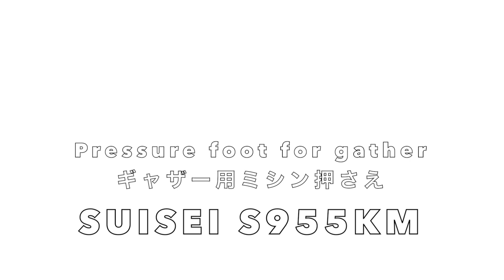181🧵Test sew of pressure foot for gather 【SUISEI S955 KM】ギャザー用押さえの試し縫いをしてみました。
Pressure foot for gather
 (ギャザー様押さえ)
*SUISEI S955 KM*
今回テスト使用してみました。まっすぐ縫うのが難しい様な気もしましたが、縫うだけでギャザーができるのはやはり便利だと感じました。2枚同時に縫えるギャザー押さえも存在しますのでご興味ある方はそちらを検討されてみるのも良いかもしれません。